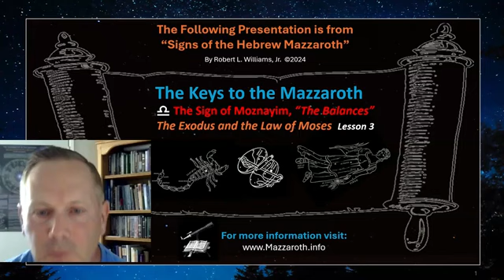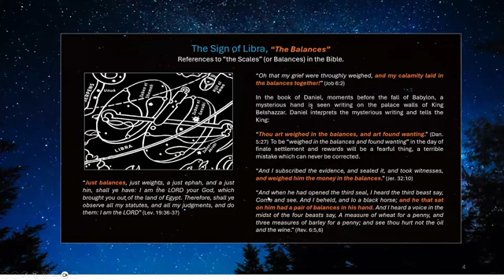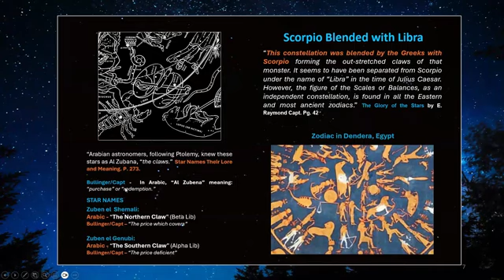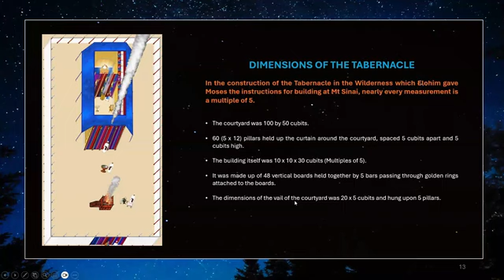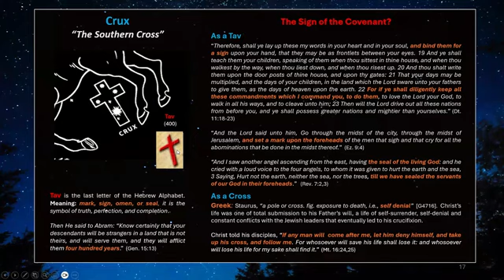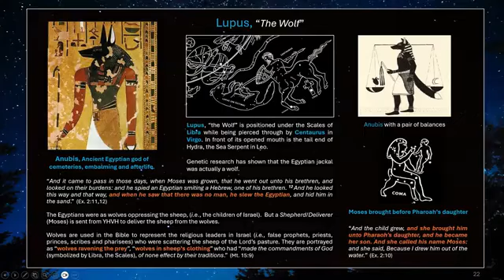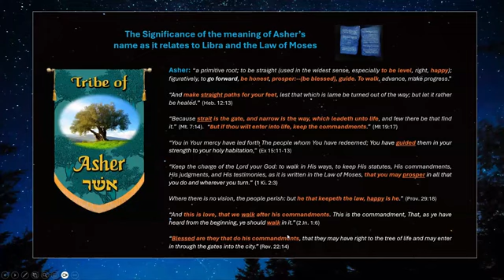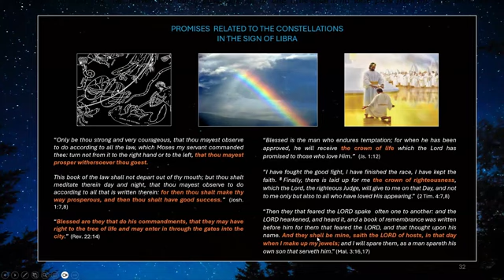The Keys to the Mazzaroth - Moznayim (Libra)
The third in the series of 14 in-depth presentations on the Mazzaroth. In this presentation we will take a look at the sign of Moznayim (Libra) as it relates to the Exodus out of Egypt and the giving of the Law at Mt. Sinai.